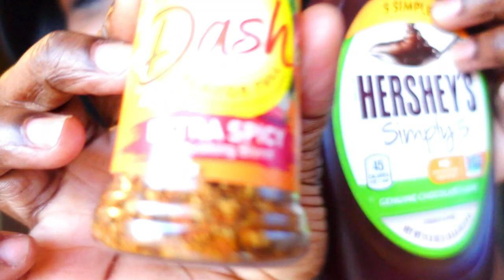EXTREME TIKTOK CHALLENGE *HILARIOUS*